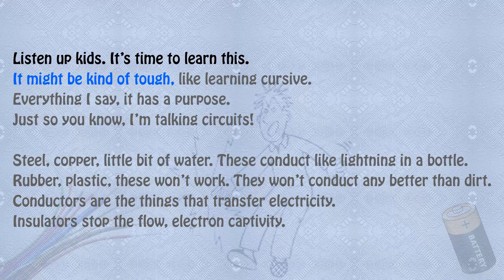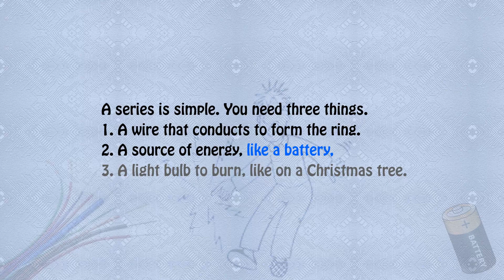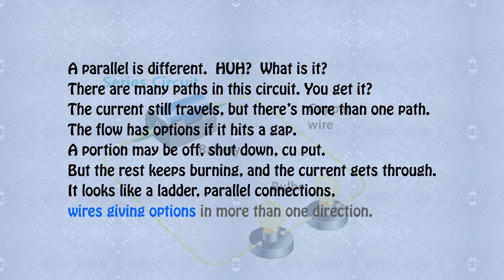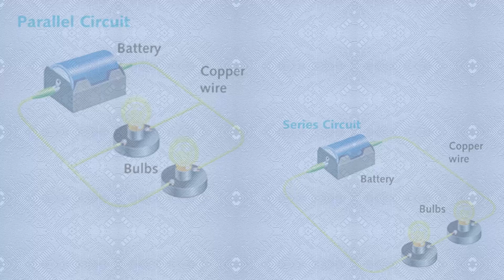Electric Circuits Song | Science Songs for Kids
| Enjoy this awesome science song for kids. This reading practice lesson blends science with reading and is aimed to improve reading comprehension and reading fluency in young readers.

Learn more about our reading comprehension lessons for teachers and students and how they can quickly improve reading skills